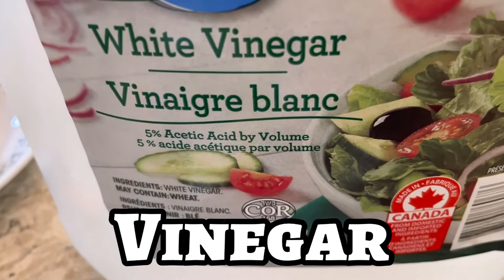Pompano na Paksiw with Talong | Easy Cooking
Ingredients;
2 pcs pompano
6 cloves garlic
1 small yellow onion
1 small ginger
1 cup vinegar
1 cup water
1 small eggplant
1 tbsp salt
1 tbsp ground black pepper